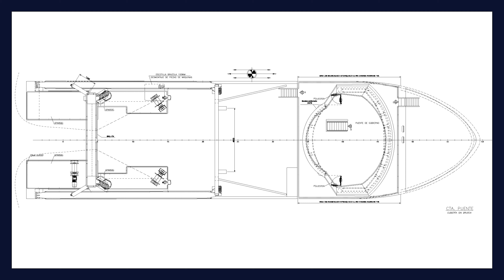PRESENTACION DE PROYECTOS NAVALES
Proyectos navales.